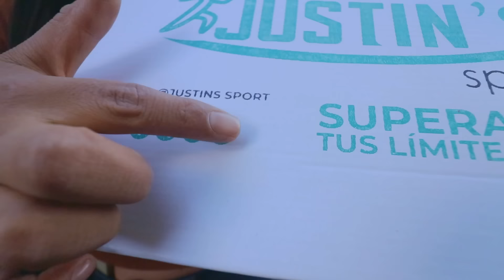REGALAMOS UNA CASA A NUESTRAS TRES MARÍAS